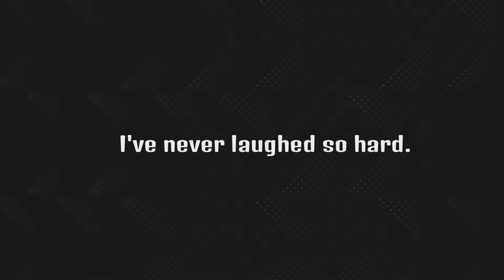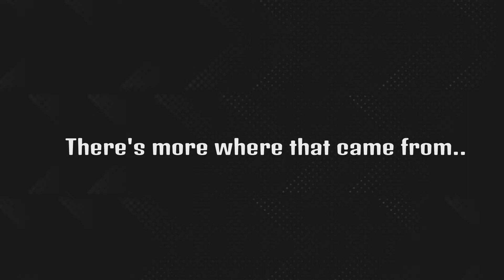Clownin' Around|Saints Row Funny Moments #1